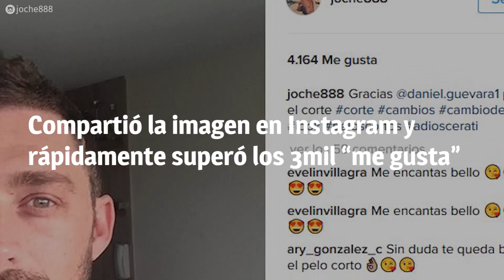Joche sacó suspiros con su cambio de look: mostró el "antes y después"